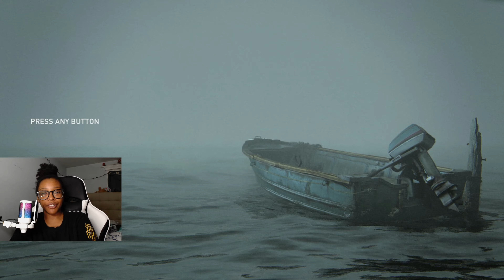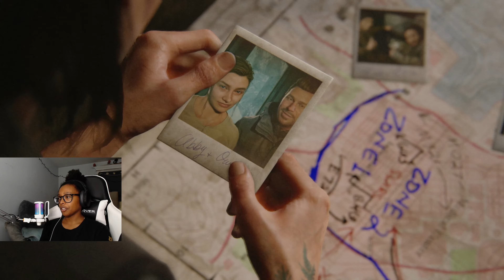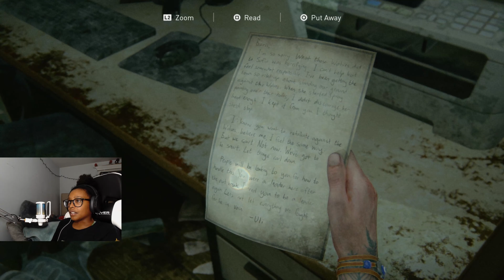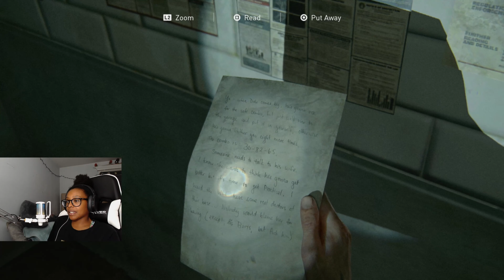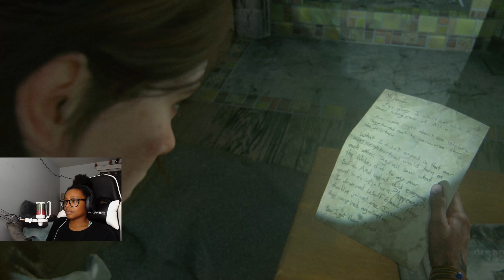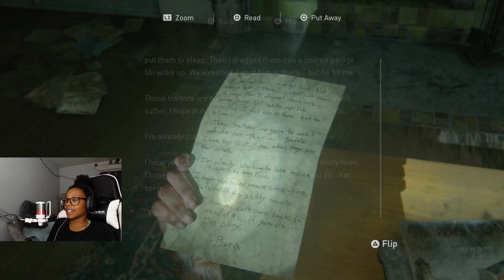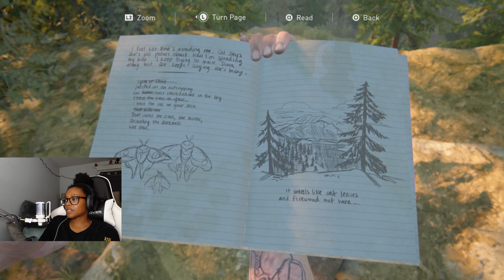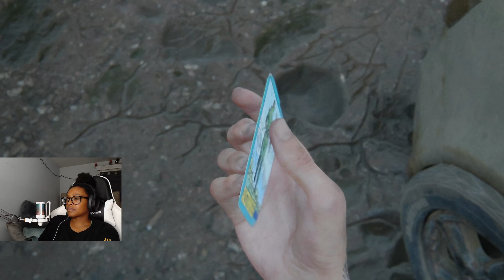this situationship took a turn...First Playthrough of The Last of Us Part 5- PS4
Hi guys! I hope you guys are having an amazing holiday. I am back with Part 5 of The Last of Us 2 as we are still deep into the WLF territory looking for Uncle Tommy. We have come across new challenges and have encountered a friend along the way.

Be on the look of for the next episode!

I'm Playing The Last of Us Part 2 on PlayStation 4